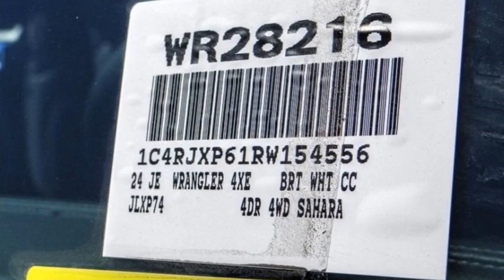2024 Jeep Wrangler 4xe VAN NUYS LOS ANGELES SAN FERNANDO VALENCIA CANOGA PARK WR28216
2024 Jeep Wrangler 4xe SAHARA 4X4

RUSSELL WESTBROOK CHRYSLER DODGE JEEP RAM PROUDLY SERVICING VAN NUYS, LOS ANGELES, SAN FERNANDO, VALENCIA, CANOGA PARK, & SURROUNDING SOUTHERN CALIFORNIA LOCATIONS. THIS WHITE 2024 Jeep WRANGLER 4XE IS EQUIPPED WITH A 2.0L I4 DOHC DI Turbo PHEV, AUTOMATIC TRANSMISSION, AND RECEIVES AN ESTIMATED . CONTACT RUSSELL WESTBROOK CHRYSLER DODGE JEEP RAM OF VAN NUYS TO SCHEDULE A TEST DRIVE AND TAKE THIS 2024 Jeep WRANGLER 4XE HOME TODAY, OR VISIT OUR SHOWROOM CONVENIENTLY LOCATED AT 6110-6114 VAN NUYS BLVD VAN NUYS, CA 91401. STOCK #: WR28216 | 2024 Jeep Wrangler 4xe Sahara 4x4 HEATED STEERING WHEEL TRACTION CONTROL 2024 Jeep WRANGLER 4XE SAHARA 4X4 Van Nuys Chrysler Dodge Jeep Ram is driven and focused to ensure the highest customer satisfaction. A team above all, but above all a team. STOCK #: WR28216 | VIN: 1C4RJXP61RW154556 | 2024 Jeep Wrangler 4xe Sahara 4x4 HEATED STEERING WHEEL TRACTION CONTROL Van Nuys Chrysler Dodge Jeep Ram